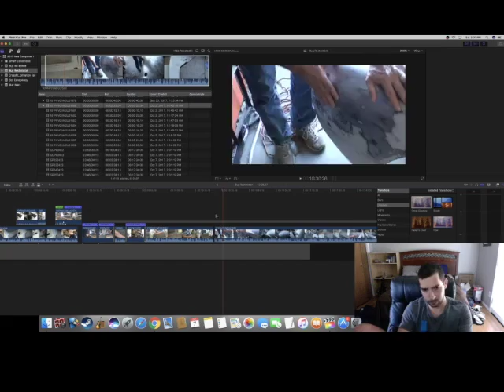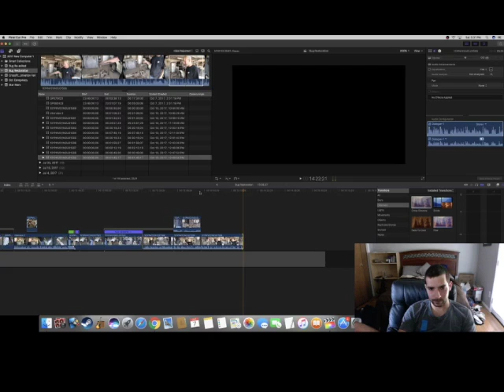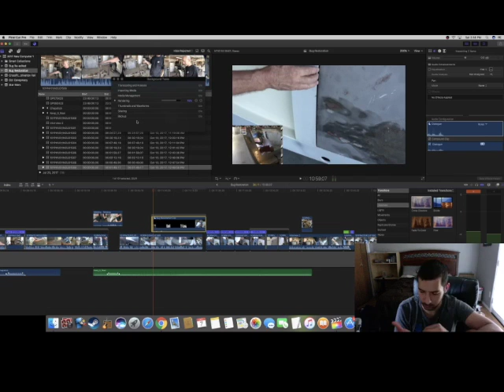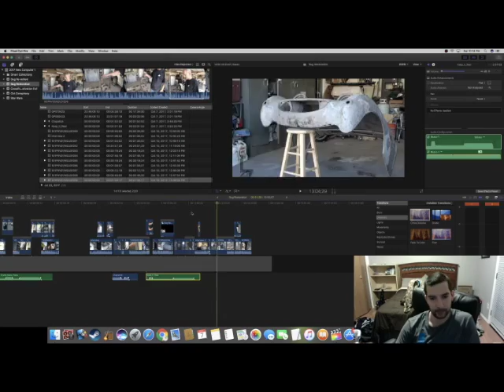Bugeye Sprite Restoration - (Editing Time-Lapse)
It took over an hour of editing for the latest episode for the Bugeye sprite episode! Enjoy.